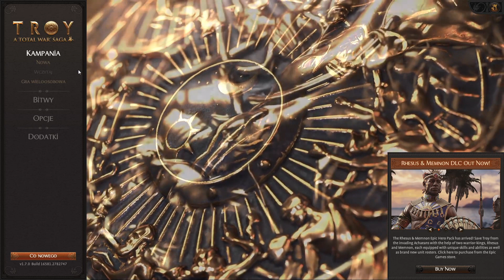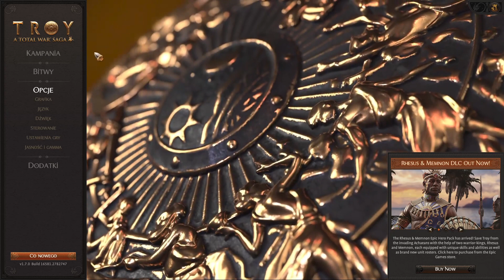A Total War Saga: TROY - okres mykeński i mitologia grecka GAMEPLAY/PORADNIK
Na tym nagraniu przedstawiam grę typu Grand Strategy pt. "A Total War Saga: TROY " z 2020r., dostępną do kupienia na platformie Steam (niecałe 80zł) oraz Epic (niecałe 40zl)

W grze przejmujemy kontrolę nad jedną z czołowych postaci (zazwyczaj nad królem) biorących udział w zmaganiach między "Achajami" (nazywani również Danajami) a Trojanami (nazywanych również Dardanami) w mitologicznym wydaniu opisanym przez Homera 500 lat po wydarzeniach, które przedstawiał. Postać przez nas wybrana posiada również startową armię oraz jakąś osadę lub dwie.
Dostępne, lecz w postaci DLC (dodatkowych, płatnych zawartości), mamy dodatkowe postaci, w tym m.in. Amazonki. Największy dodatek umożliwia nam grę w wariancie mitologicznym (przykładowo minotaur czy centaur to rzeczywiście pół ludzie, pół zwierzęta (kolejno byk i koń). W podstawowej wersji gry możemy zagrać w wariancie "historycznym", w którym nasze postaci są dowódcami elitarnego oddziału (i tak nie mogą umrzeć), a w drugim wariancie podstawowym mamy "prawdę ukrytą w mitach" czyli coś pomiędzy - co prawda taki minotaur czy cyklop są ludźmi (kolejno człowiek przebrany za byka oraz człowiek z jednym okiem) to zamiast dowodzić oddziałem, są pojedynczą postacią z ogromną siłą i wytrzymałością (na wzór Total War: Warhammer).

Gry z serii Total War charakteryzują bitwy na ogromną skalę toczone w czasie rzeczywistym, tutaj łączna liczba żołnierzy może przekraczać 10 tys. żołnierzy.
Choć gra skupia się w ogromnym stopniu na bitwach, w których na żołnierzy wpływa pogoda, zmęczenie i morale, to mamy również możliwość kontrolowania osad (miast) poprzez inwestowanie w nowe budynki, rekrutacji żołnierzy (w tej odsłonie floty brak). W grze istnieje również niezbyt zaawansowana dyplomacja.

Jeśli chodzi o zarządzanie osadami, to kontynuowane są tutaj mechaniki znane z Rome II, w dużym skrócie jeszcze bardziej ułatwiono sposób zarządzania naszymi osadami, co jest kontynuowane w najnowszych grach z serii. Od czasów Rome II dwie, trzy lub cztery osady tworzą prowincję. Jedna osada spośród nich jest stolicą prowincji, w których można budować bardziej zaawansowane budynki, jest bardziej dochodowa i posiada mury. Można tam posiadać do ośmiu budynków. Pozostałe osady w prowincji są pomniejsze, nie mogą mieć murów, są mniej dochodowe i nie można tam budować zaawansowanych budynków, których łącznie możemy mieć cztery.

Z nowości - w tym Total War pojawia się:
a) zaopatrzenie w postaci 5 rodzajów surowców (zamiast klasycznego złota, który wydajemy we wszystkich innych total warów na co tylko chcemy). Są to: żywność, drewno, kamień, brąz i złoto.
b) system wierzeń. Mamy bóstwa olimpijskie, których choć bylo 12, tu mamy dostępnych 9. Cała mechanika sprowadza się do tego, że wydając żywność na odprawienie hekatomby (ofiary) otrzymujemy punkty zadowolenia u danego bóstwa potrzebne do osiągnięcia nowego poziomu satysfakcji boga (zaczynam od 1 - lekceważone bóstwo, i domyślnie chcemy osiągnąć ostatni, 4-ty poziom). Im wyższy poziom satysfakcji boga tym większa nagroda za odprawienie "modlitwy".
c) nowe mechaniki pod grę daną postacią (np. przedstawione na nagraniu pojedynki oraz stany emocjonalne Achillesa).
Z plusów powyżej dodajmy: piękna oprawa graficzna (greckie malarstwo czarnofigurowe) oraz audiowizualna. Czuć ten klimat!

Na minus:
- dziwne animacje walki - uderzona postać pokracznie podskakuje do góry
- banalna sztuczna inteligencja
- choć ładna, to zbyt kolorowa mapa

Mamy możliwość rozegrania kampanii multiplayer z maksymalnie jednym znajomym (sposób znany od Napoleon Total War), zaś pojedyncze bitwy w maksymalnie osiem osób.
Język polski (napisy oraz narrator) jest dostępny bez konieczności szukania modyfikacji.

Nagranie ma charakter typu "gameplay" (przykładowa rozgrywka) lecz jednocześnie z objaśnieniami zasad gry i mechanik, co podchodzi pod Poradnik dla początkujących.

Za wszelkie komentarze, oceny, będę wdzięczny!